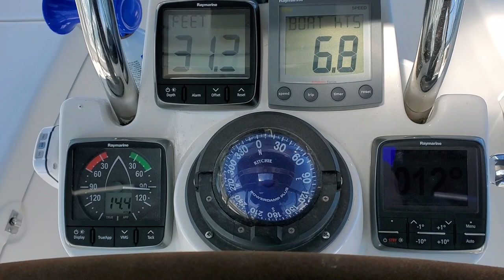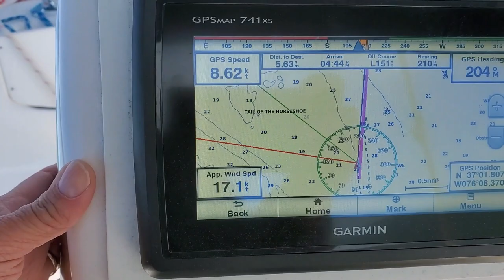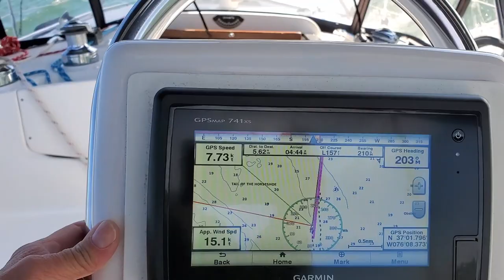SV In-Tuition solo sailing on the Chesapeake - no music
Based on feedback, this video is being re-released without a music track.

Solo sailing on the southern Chesapeake Bay.  Good wind and waves of 2 to 3 feet with 5 second periods; so a little choppy.  Overall it was great weather for sailing.